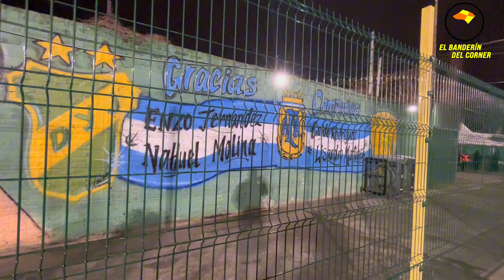DEFENSA Y JUSTICIA: TIERRA DE CAMPEONES del MUNDO Y AMERICA/ Vs Boca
Si te gustaria ayudar con un minimo aporte para futuros viajes al interior del pais

Sin dudas Defensa y Justicia en los últimos años es de los mejores clubes del fútbol argentino y con paso recientes de jugadores que hoy brillan y son campeones con la selección Argentina. Quédate y mira la fiesta en Varela.

Alias mercadopago: elbanderindelcorner